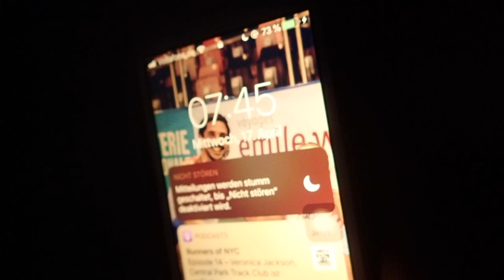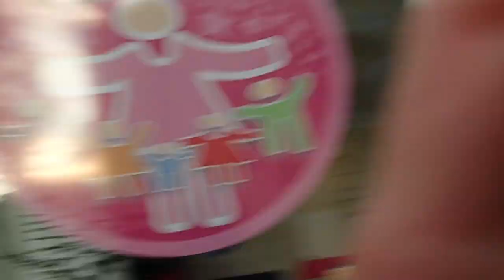VLOG #6: Day in the Life of a College Runner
Hey everyone!

I'm back with a Day In My Life video. I added English subtitles again. I hope you enjoy.
Let me know which videos you want to see of me.

Vera :)